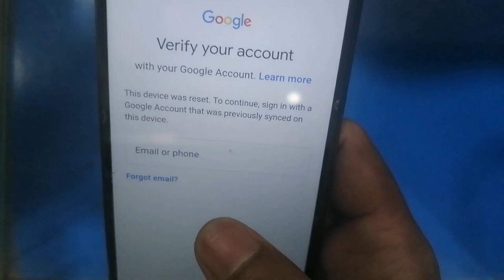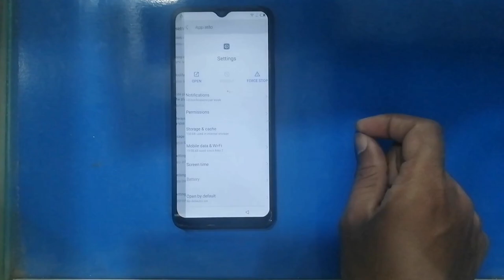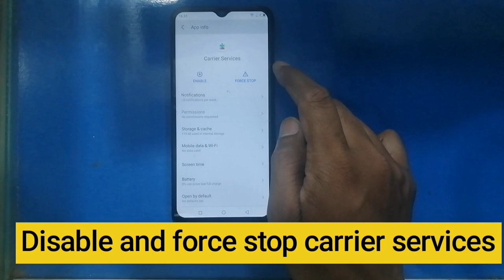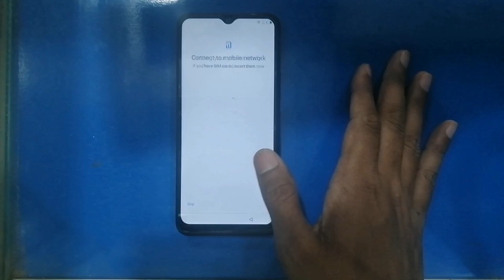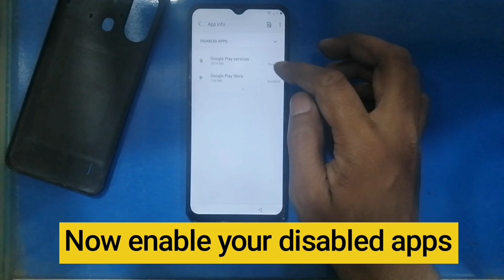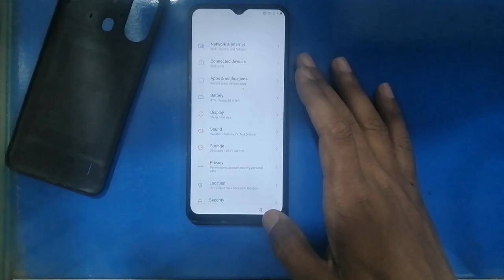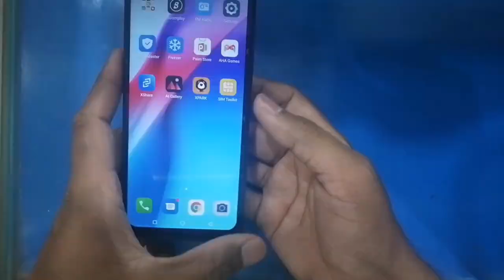Itel A49 Frp Bypass || Google Account Remove || New Security || Without Pc || 100 % Working #2023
a49 frp bypass without pc
new update solution
a49 google account bypass without pc
google account bypass
easy way frp
bypass
its new trick
frp bypass
bypass without pc
frp without pc
itel a661l frp bypass without pc
frp new method for all android
 a49 frp clear
 new method without pc
itel a49 (a661l) frp bypass 2023
 google account remove
all itel frp google lock bypass